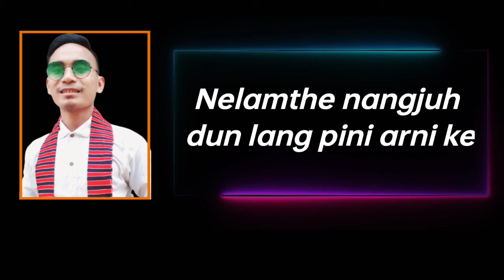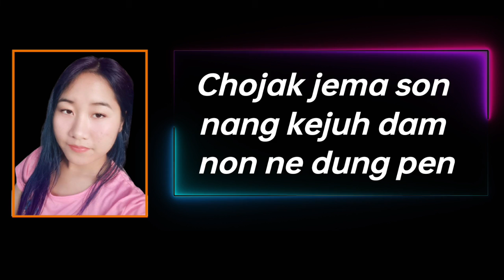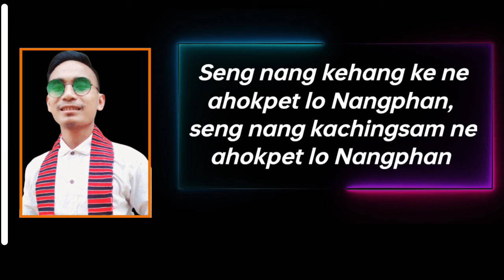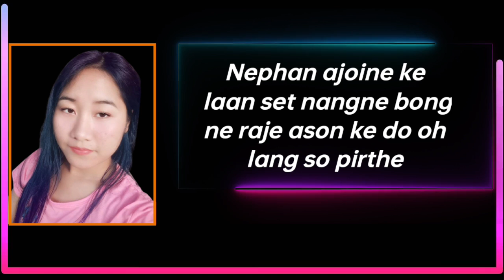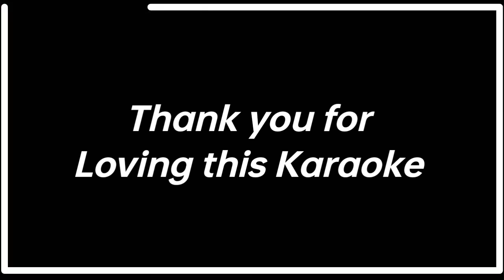THALANG THALANG ||Official Karaoke||Lindok Teron||Laxmi Hansepi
This Karaoke for my Subscriber who want to perform their live.